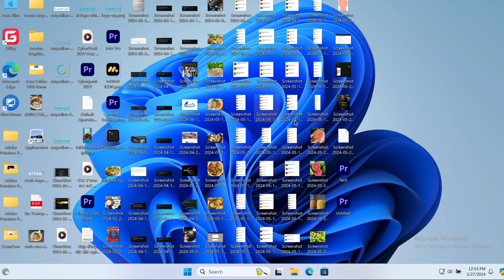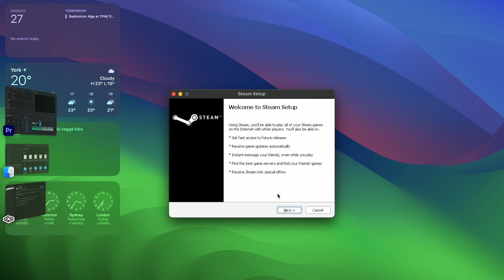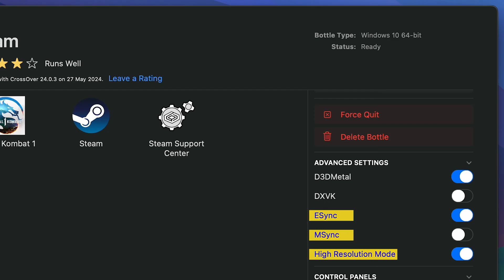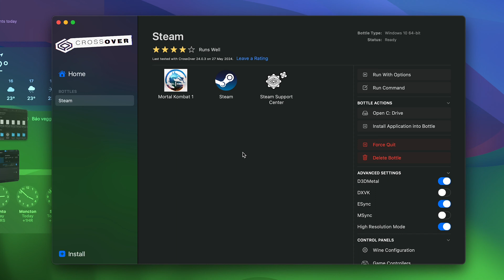How to Install CROSSOVER on MacBook M1 M2 M3 M4 | Install Windows Applications on Mac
CrossOver is one of the best Windows simulators for MacBook with M-Series, especially for gaming. It outperforms Parallels 18 and VMware Fusion Pro in this regard. The interface is straightforward and user-friendly.

In this video, I'll clearly instruct you on how to install the latest version of CrossOver and get a 14-day trial. After that, I'll show you the advanced bottle settings to ensure you get the best gaming experience. Additionally, I've included a playlist with game performance tests, so be sure to check that out.

00:21 Introduction
00:47 What is CrossOver?
01:33 How to install CrossOver?
02:18 Protips for you
03:10 Customize advanced settings
03:28 Compare with Parallels 18
03:39 Please Subscribe

crossover on mac, download crossover mac, how to install crossover on mac, how to install windows on mac, mac m1, mac m2, mac m3, mac m4